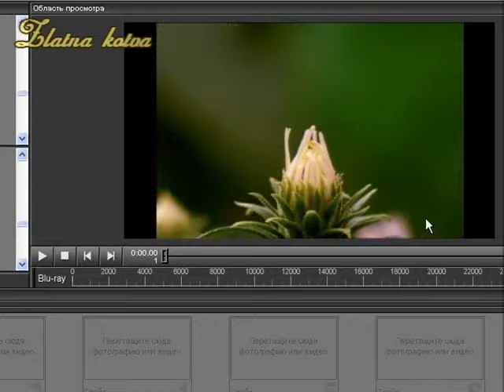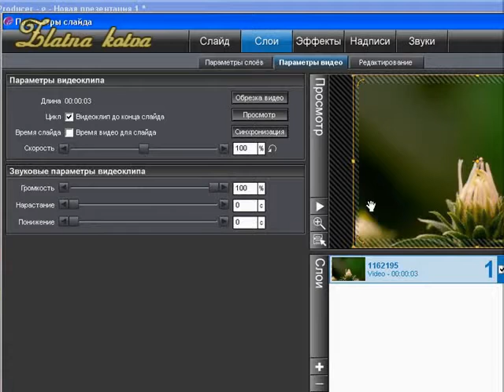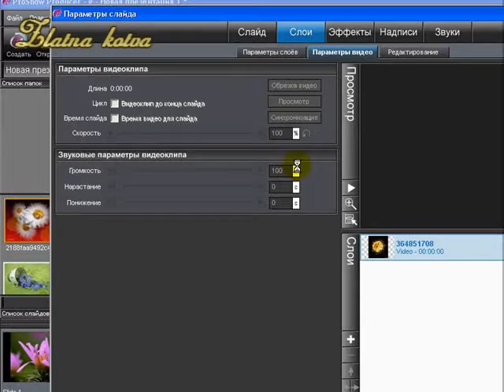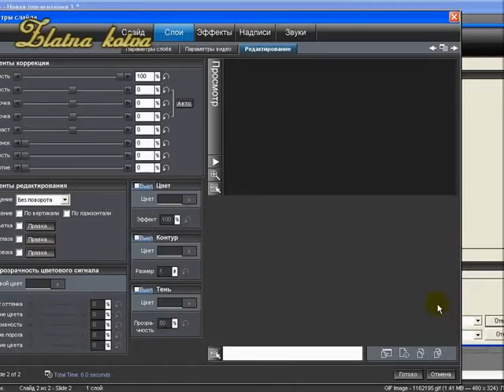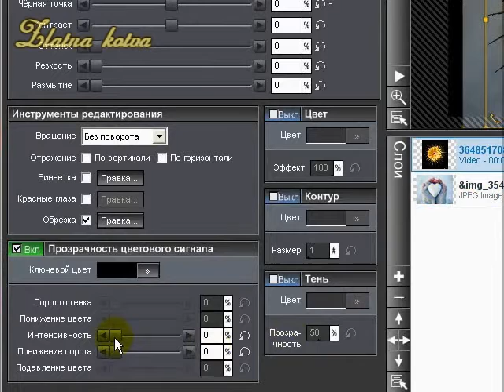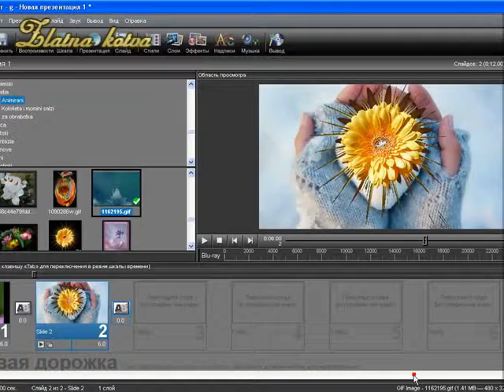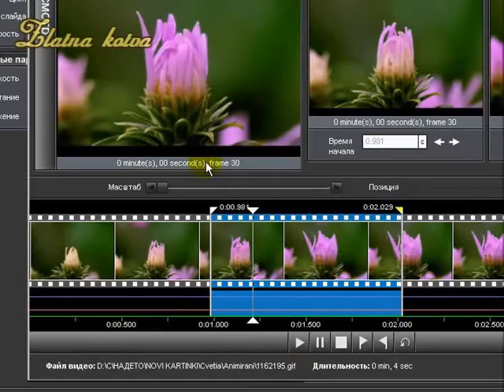Proshow Producer Промяна параметрите на видеото Видео урок Uroci net Безплатни компютърни уроци